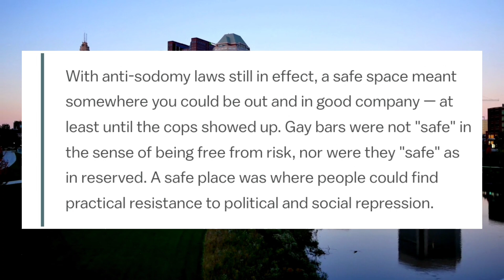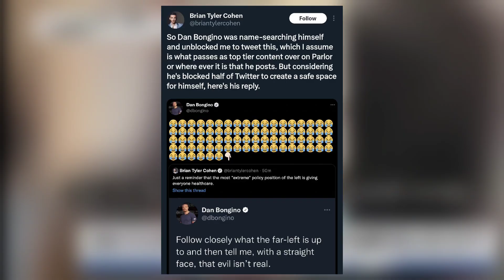When Safe Space Haters Need Safe Spaces!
If The Right Side Dating App, Conservative Dad's Ultra Right Beer, & Parler arent Safe Spaces, then what are they?

Maybe I missed something but it seems like a particular political ideology can have safe spaces... I bet black people cant, and people of a certain age cant either... Maybe Dan Bongino knows.